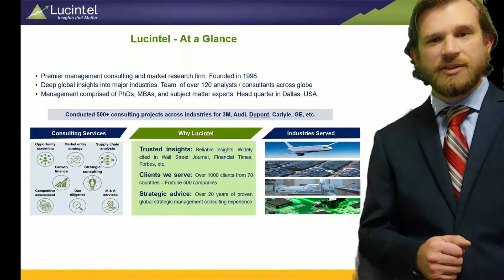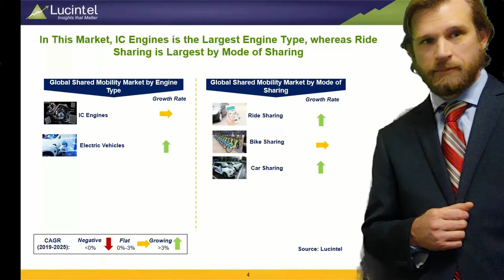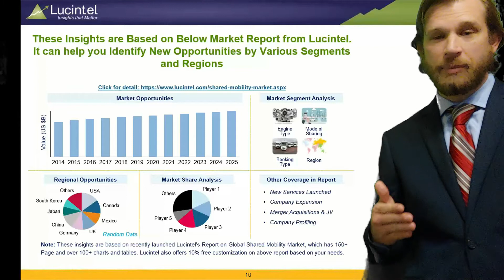Strategic Growth Opportunities in Shared Mobility Market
This video is based on Lucintel’s significant research in the Shared Mobility market. The video illustrates market dynamics, ecosystem, drivers, challenges and emerging opportunities in the Shared Mobility market. The video describes how we combine primary interviews with secondary research along the value chain to drive insights. Lucintel is a global management consulting and market research firm headquartered in Dallas, Texas. Lucintel has over 1,000 clients and offers consulting services in the area of market entry strategy, opportunity screening, due diligence, value chain analysis, and M&A for companies around the world. We are best known for our thought leadership in a number of industries.